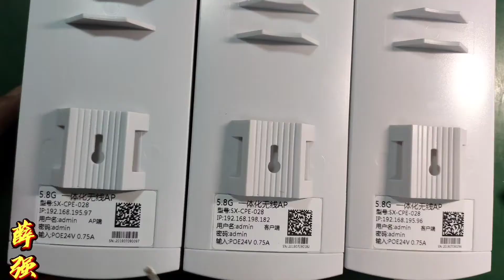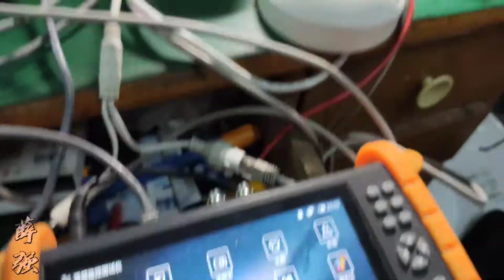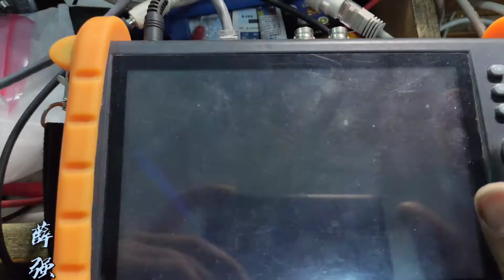3只网桥点对多组网，传送11个400万摄像头，如果成功那就厉害了【一起学水电】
请放心，我们在拍摄过程中严格保证了安全，绝对没有任何违规行为。 这期视频来测试三个网桥，第一次使用点对多的网桥，支持三个POE供电的你们见过吗
3只网桥点对多组网，传送11个400万摄像头，如果成功那就厉害了【一起学水电】